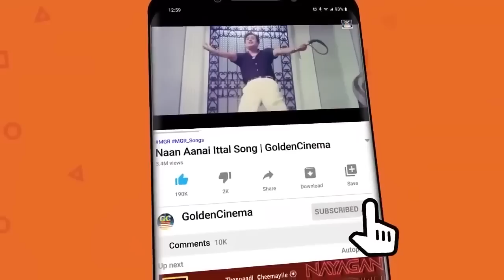தேம்பி தேம்பி அழவைக்கும் பெண் சோக பாடல்கள் | 60s Pen Soga padalgal | P.Suseela Sad Songs | Tms | HD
Winnerr Cinemas